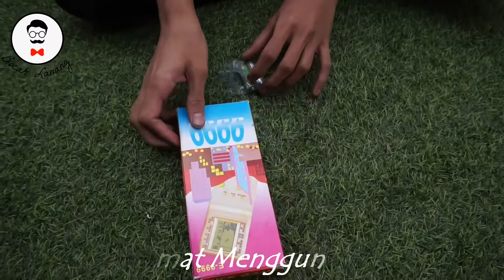GAME LEGENDARIS TETRIS - Mainan Jadul Pengasah Otak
Mainan seru satu ini selalu hidup sepanjang masa

Game menyusun balok-balok ini bisa melatih motorik dan mengasah kemampuan otak anak.

Mainan ini merupakan mainan elektronik,
mainan ini terdiri dari 4 warna pilihan merah, biru, kuning, dan hijau.

SNI produk

Noted : Warna Random

Buat Anda yang mungkin menanyakan dimana membeli produk ini, silahkan langsung KLIK link dibawah ini :